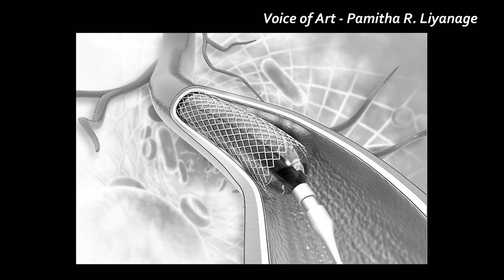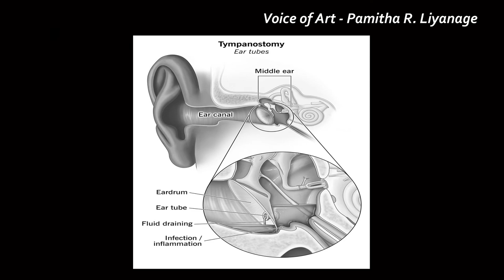Podi ekage Liyamana - Rajitha Maama - Voice of Art - Pamitha R. Liyanage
Maru FM  Wor - Manasgatha - Pamitha R. Liyanage
Maru FM World News - Voice of Art - Pamitha R. Liyanage
Pamitha R. Liyanage
Pamitha R. Liyanage
O/L A/L Essays in Sinhala
O/L A/L Rachna
Advance Level
Ordinary Level
Liyanna Sinhala Rachana
Essays Sinhala
Essays
Sinhala songs
classical songs
song,
sinhala songs,
pamitha r liyanage,
Pamitha R. Liyanage songs,
classical music,
classical sinhala,
classical sinhala songs,
Pamitha,
Voice of art,
Kaviyak ekka winadiyak,
Adaraya saha sanda eliya
Nikasala Ratak Piwithuru Hetak
Poems
Poetry
Sinhala Poem
Sinhala Poetry
Manasgatha
Maru FM World News
Dr. Rajitha Senaratne
Rajitha